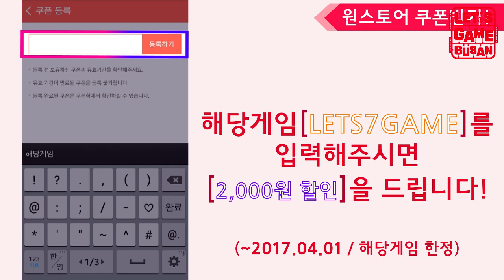[루태 아버지의 복수를 위해!!! [모바일 게임 '인피니티듀얼스' *단편*] 렛츠게임부산 Let's Game, Busan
캐릭터가 죽으면 그 아들에게 아이템을 물려주고! 또 물려주고!
참신한 플레이 방식! 인피니티듀얼스!

추첨을 통해 당첨작은 양띵님의 영상에서 만나볼 수 있고 소정의 상품까지 있습니다!